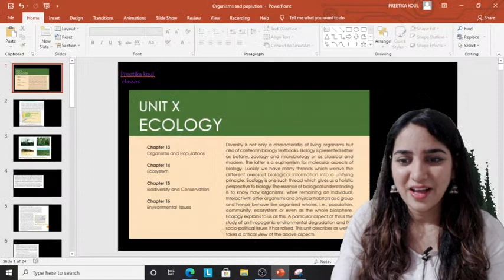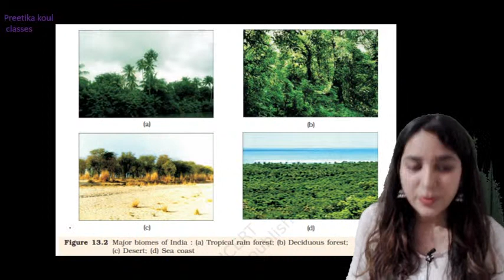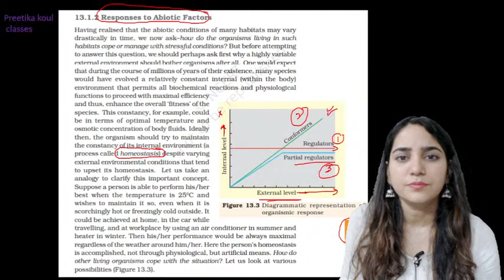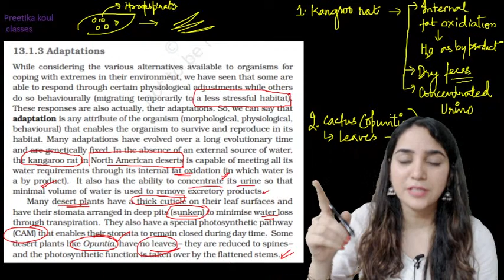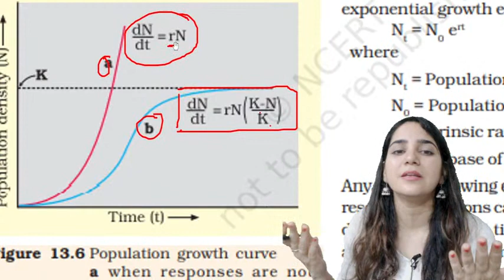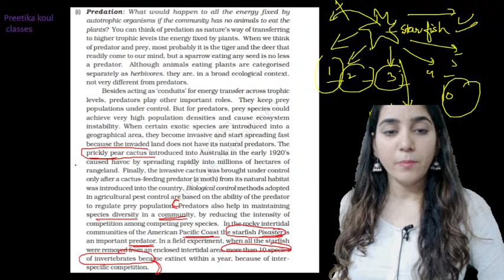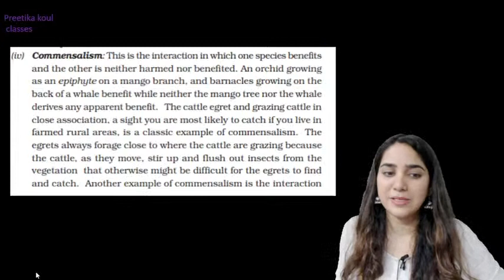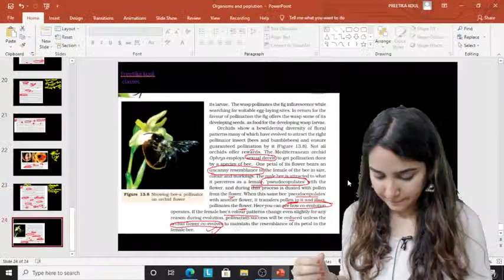NEET: Organism and population |One Shot video |Free Crash Course ,NEET 2021 | Preetika Koul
Hello future doctors ,this  is my one of my thunderbolt lectures on Organism and population chapter in one shot .I will be taking you through the most important areas of the chapter, from where questions will be asked sure shot.
Important Tricks to compare and grab those differences in internal details of Adaptation in plant will be taught .By the end of the video you will be confident to grab those1-2 questions asked in NEET from this chapter.
Keep Hustling ! Keep Grinding! Keep smiling!
You are a lion ! Roar like one!!
Love and Blessings!!
Preetika ma'am

This Session Organism and its Environment class 12 By preetika maam  will help the NEET aspirants to crack Class 12 Board and Neet 2021 Exams.
1. organisms and population
2. organisms and population neet
3. organisms and population class 12 neet
4. organisms and population class 12 ncert
5. organisms and population class 12 biology
6. organism
7. organism and its environment
7. class 12 biology chapter 13 organisms and population
8. class 12 biology chapter 13
9. biology class 12 chapter 13